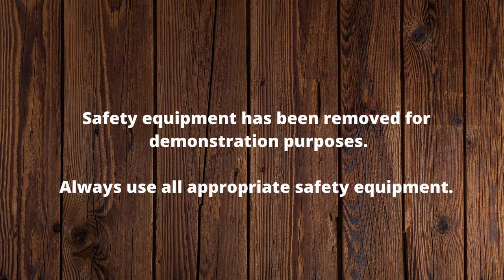How To Make An Address Number Plaque Featuring A Box Joint Planter | Fusion Tablesaw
Build your own address planter / address plaque woodworking project for any skill level. This is an easy beginner DIY woodworking project that anyone can tackle in a weekend. A rough sawn backer board is built, and accessorized with a real copper sheet and dressed up with a box joint / finger joint planter. Adorn it with seasonal décor or real herbs from the garden! It’s a fun project that’s sure to add curb appeal and style to your house.

CHAPTERS:
0:00 Intro to making an address number plaque
0:13 Resaw the timber on a bandsaw
1:33 Chamfer the edges of the wood
1:53 Glue up boards
2:15 Making box joints on the tablesaw with a jig and dado blade
4:28 Assembling the planter
5:15 Adding stain and finishing up plaque assembly